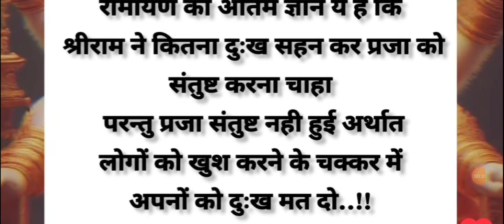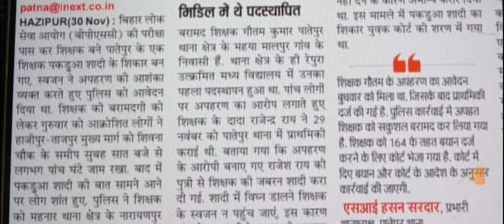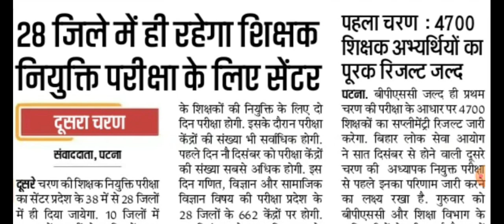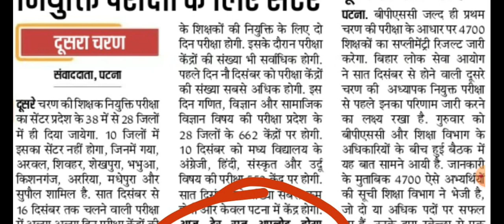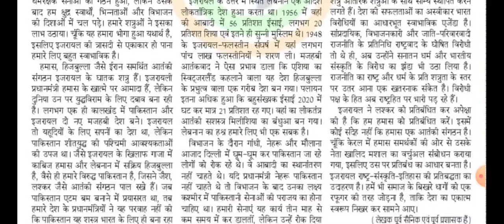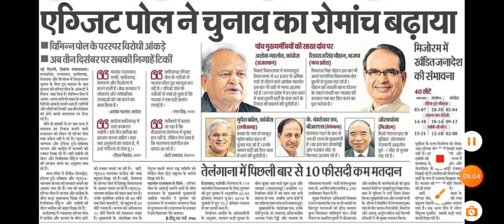69000शिक्षक नियुक्ति पत्र का adesh जारी ✅️बिहार एडमिट कार्ड आज bpscशिक्षक चयनित का पकाड़आ पहला विवाह